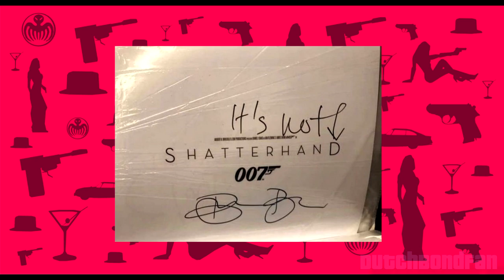No Time To Die - Title Reaction